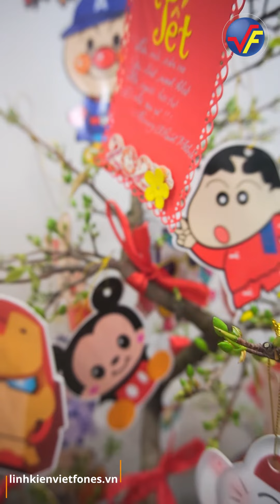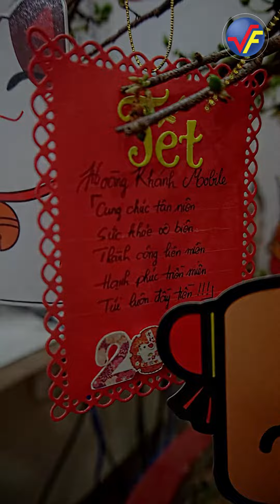MỪNG XUÂN CANH TÝ - NHẬN LÌ XÌ HẾT Ý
🌸🌸𝐄́𝐏 𝐊𝐈́𝐍𝐇 𝐀̆𝐍 𝐓𝐄̂́𝐓 - 𝐍𝐇𝐀̣̂𝐍 𝐋𝐈̀ 𝐗𝐈̀ 𝐂𝐇𝐈𝐋𝐋 𝐏𝐇𝐄̂́𝐓🎉🎉
🎁 2OO BAO LÌ XÌ ĐANG ĐỢI CHỜ CÁC BẠN 🎁

🎉Tết nhứt "dui dẻ" hông quạo haaa, lỡ mà xui xui bể điện thoại đầu năm thì cứ đến ngay 𝐇𝐎𝐀̀𝐍𝐆 𝐊𝐇𝐀́𝐍𝐇 𝐌𝐎𝐁𝐈𝐋𝐄 nhận lì xì khi 𝐓𝐇𝐀𝐘 𝐌𝐀̀𝐍 𝐇𝐈̀𝐍𝐇, 𝐓𝐇𝐀𝐘 𝐌𝐀̣̆𝐓 𝐊𝐈́𝐍𝐇 nha mọi người ơi !!!

✅ÉP_KÍNH LẤY_LIỀN CÁC DÒNG: IPHONE, IPAD, APPLE WATCH, SAMSUNG, SAMSUNG TAB, OPPO, SONY, HTC, LG, VIVO, NOKIA, LENOVO, ASUS,...

👉Chương trình áp dụng từ 16/1 - Hết bao lì xì 🤪
Địa chỉ: 207/19 đường 3/2, P11, Q10, HCM
Web: thaymatkinh.vn